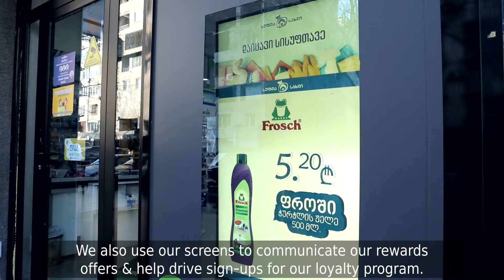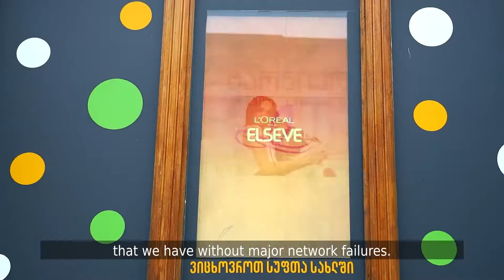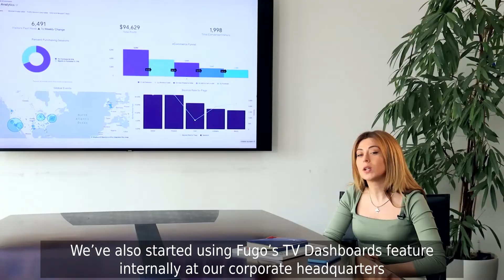Fugo Customer Story: How Clean House Boosted Brand Awareness & Customer Loyalty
With over 200 screens at locations scattered across 3 countries, this retail chain needed software that could keep up with their massive communication machine. With Fugo, their screens have boosted sales, in-store traffic, and loyalty-program sign-ups.